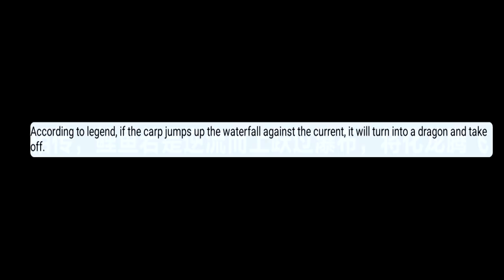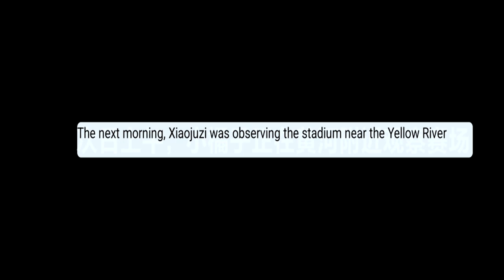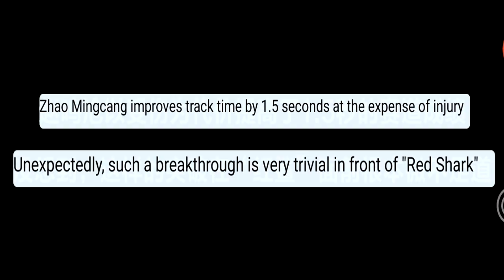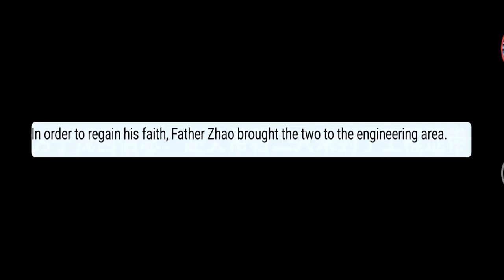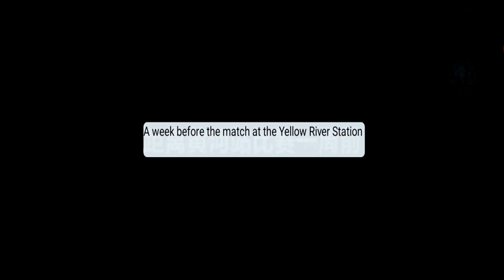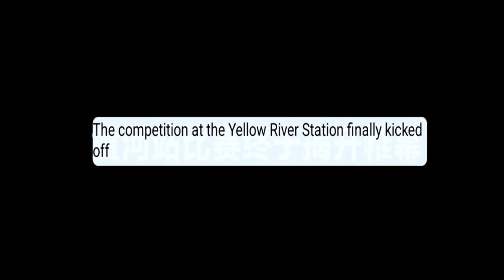New Maps, New Story - Endless Golden River 【QQ Speed Mobile】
a story about a racer who made a miracle just like the carp transforming into a dragon in the river.

(Shoutouts) Thank you for joining my membership:
🏆MASTER TIER🏆:  TUFFY RUSHY, DZACK GAMING, ANYA96, AZLI MW
💎DIAMOND TIER💎: Muhammad Zamzami
🌟GOLD TIER🌟: camelia daiamond